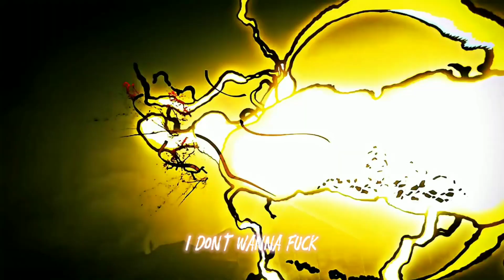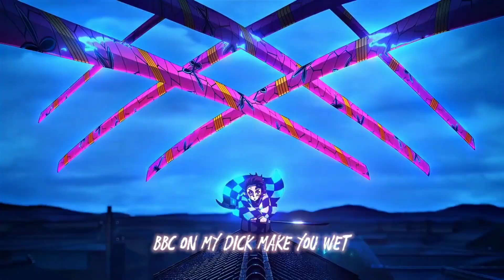TreepeMix - WET WOUND ft.LostNior (Official Lyrics)